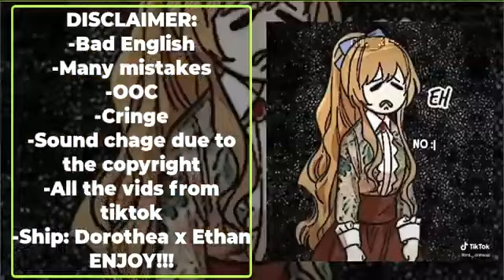[WIP] Historical manhwa couples react to Dorothea and Ethan//Part 4/4//